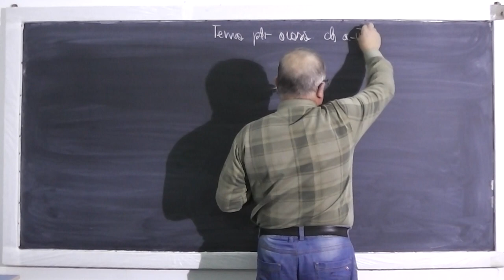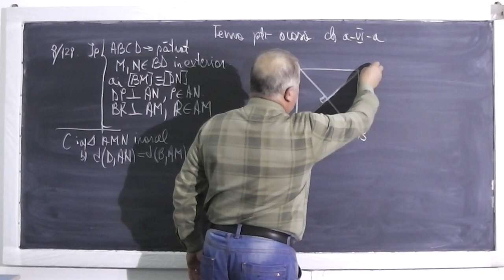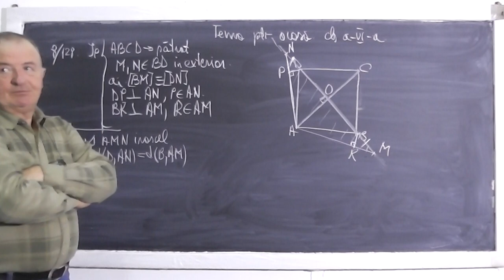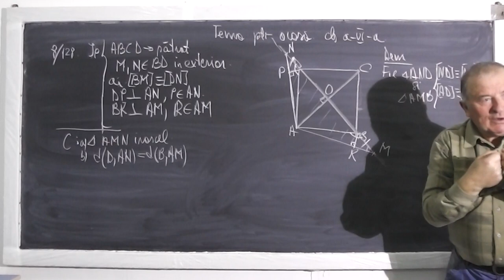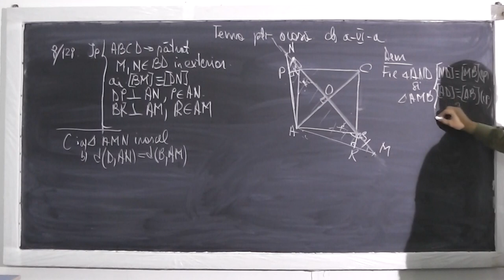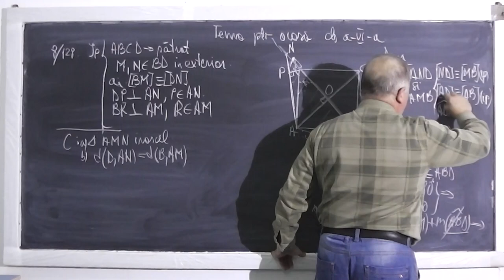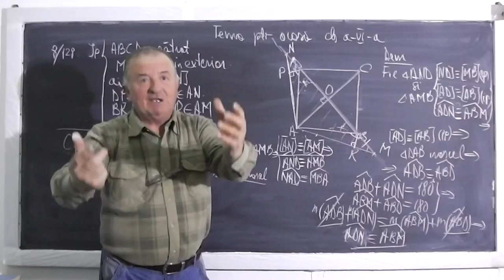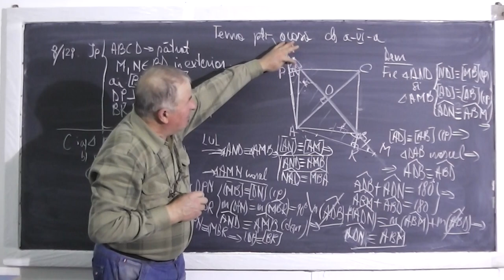1/3 Lectia 418 - Congruenta triunghiurilor Linii importante in triunghi - Tema la geometrie Clasa 6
- In aceasta lectie de matematica, rezolvam probleme de geometrie plana din manualul de clasa a VI-a reprezentand tema pentru a doua zi. Vom aborda probleme de congruenta a triunghiurilor, linii importante intr-un triunghi (inaltime, mediana, mediatoare, bisectoare) si perpendicularitate. Incepem cu problema 8 de la pagina 128 din manual. Daca lectia va este utila, as aprecia un Share sau Like

- 1/3 Lectia 418 - Congruenta triunghiurilor Linii importante in triunghi - Tema la geometrie Clasa 6
- 2/3 Lectia 418 - Congruenta triunghiurilor Linii importante in triunghi - Tema la geometrie Clasa 6
- 3/3 Lectia 418 - Congruenta triunghiurilor Linii importante in triunghi - Tema la geometrie Clasa 6
- Lectia 418 - Congruenta triunghiurilor Linii importante in triunghi - Tema la geometrie Clasa 6